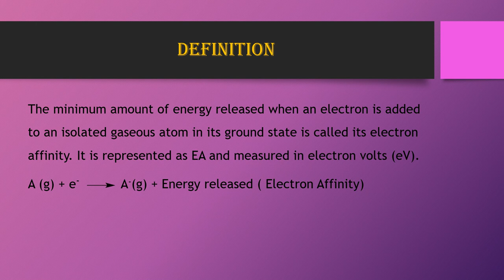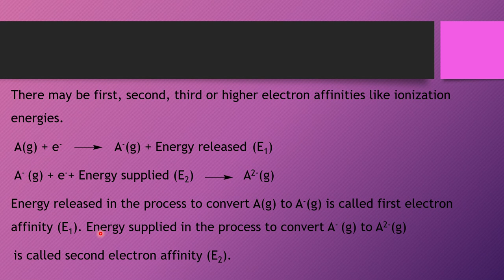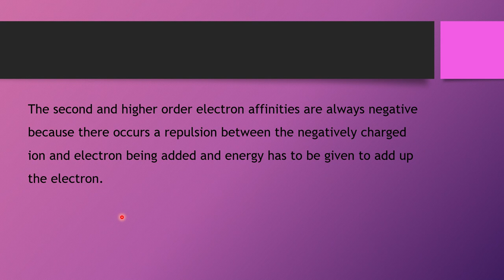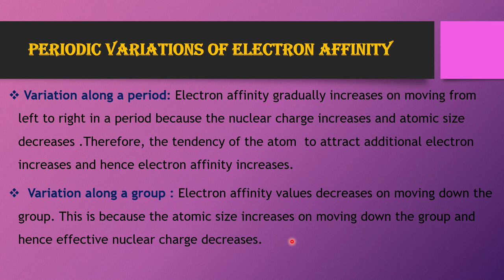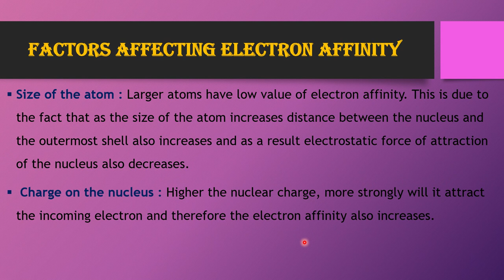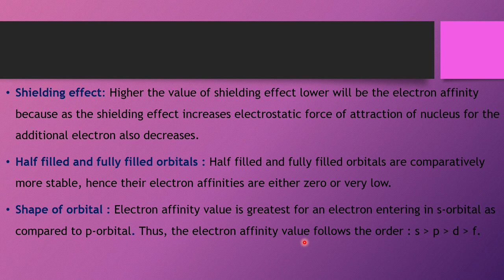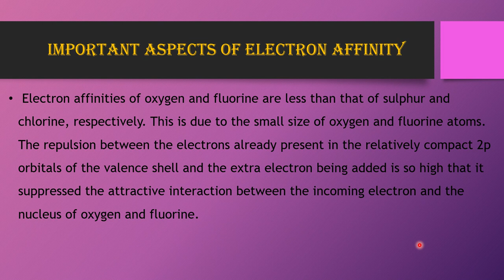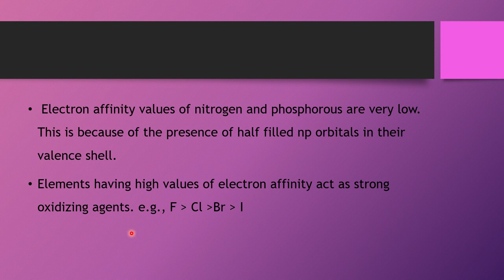ELECTRON AFFINITY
what is electron affinity, its periodic variations, factors affecting electron affinity and its important aspects